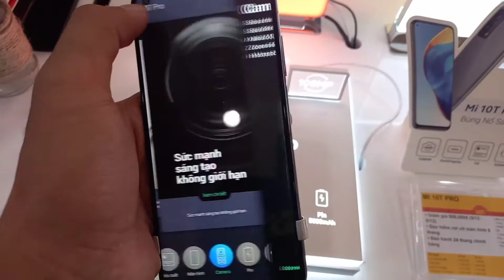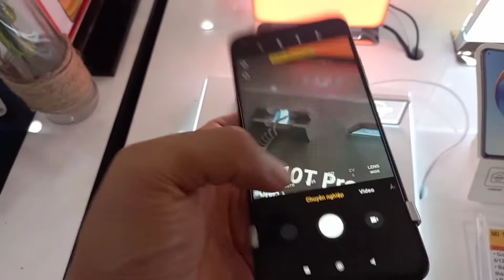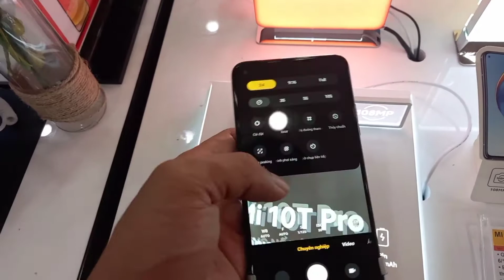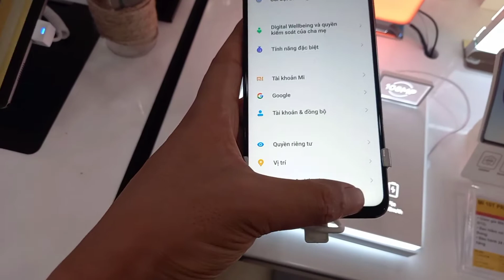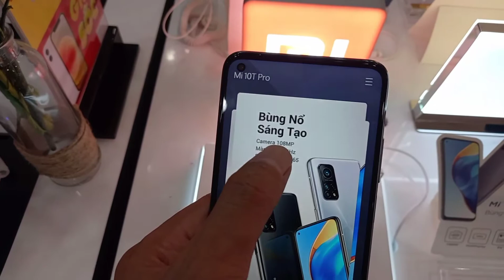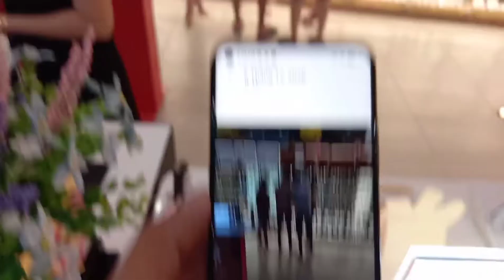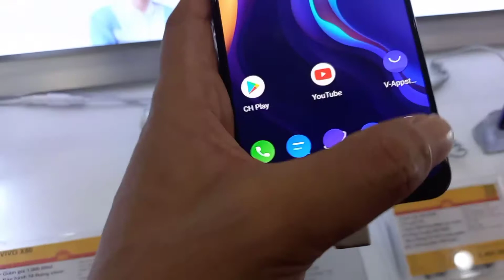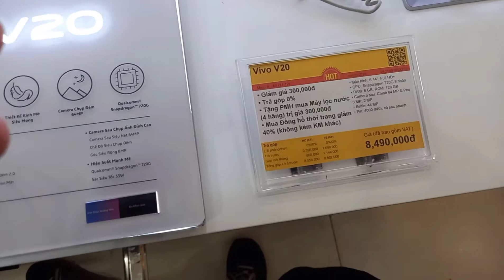中国最新小米5G10Tpro手机，上手体验一下144Hz刷新率售价3999元手机